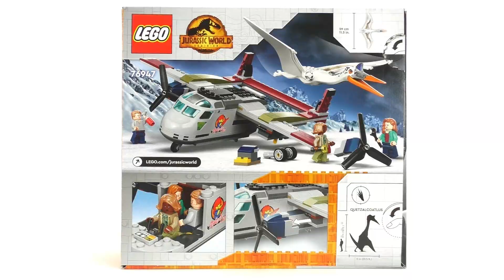Lego Jurassic World Dominion Set 76947 - Quetzalcoatlus: Flugzeug-Überfall / Review deutsch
LEGO Jurassic World Dominion Set 76947 - Quetzalcoatlus: Flugzeug-Überfall bei Amazon

Set Nr: 76947 - Quetzalcoatlus: Flugzeug-Überfall
Jahr: 2022
Teile: 306
Minifiguren: 3 + 1 Flugsaurier
Preis: 49,99 €

Mein Equipment:
Hintergrund Ständer

Verwendete Musik im Video: Undeniable - Vibe Tracks

Timeline:
0:00 Einleitung
0:58 Minifiguren
4:06 Flugsaurier
6:17 Flugzeug
9:28 Abspann

Viel Spaß :)